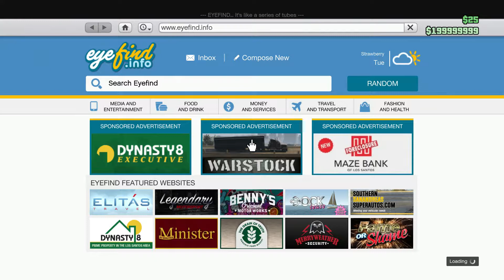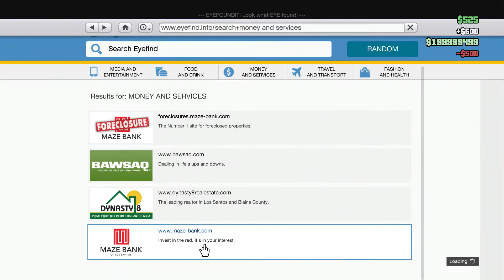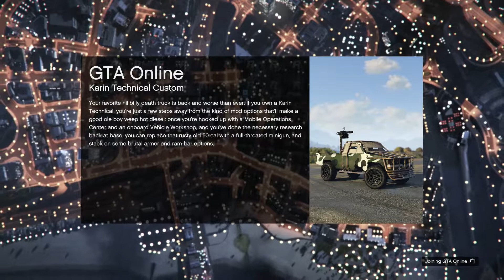GTA online - $200000000 Even 'Capture'